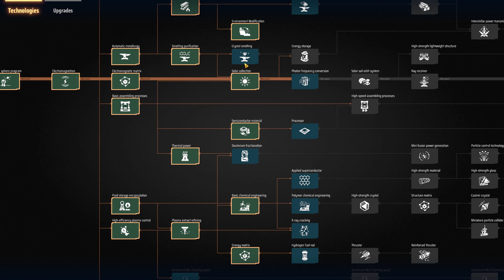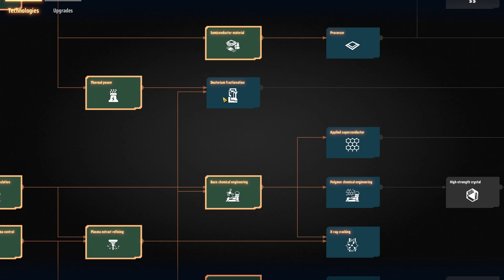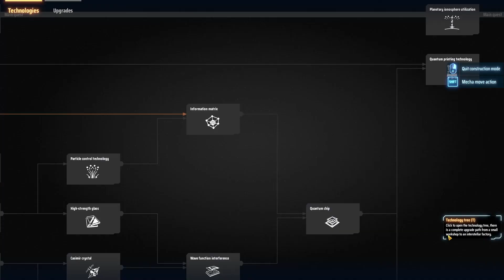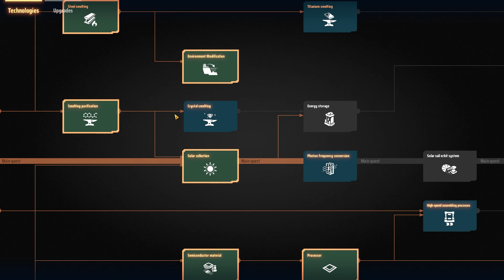ПЕРЕХОДИМ НА КРАСНЫЕ КУБЫ: ДАЛЬНЕЙШЕЕ ПРОХОЖДЕНИЕ DYSON SPHERE PROGRAM \ 5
Всем привет, дорогие друзья! С вами снова Сова, и мы продолжаем строить нашу межпланетную империю в Dyson Sphere Program. Сегодня у нас на повестке дня важная задача – создание красных кубов, или энергетических матриц. Эта серия будет насыщена новыми открытиями и технологическими цепочками. Поехали!

◼️ Начинаем с добычи и переработки нефти. Устанавливаем экстракторы и настраиваем первичную переработку сырой нефти в гидроген и переработанное масло.
◼️ Решаем проблему с нехваткой стали и запускаем дополнительные плавильни для производства стальных пластин.
◼️ Подготавливаем производственные линии для создания энергетических матриц, используя уголь и гидроген.
◼️ Разбираемся с масштабированием производства и правильной расстановкой лабораторий.
◼️ Подключаем красные кубы к основным лабораториям для проведения исследований.

Путешествие к созданию красных кубов не было простым, но мы справились! Теперь у нас есть базовая структура для переработки нефти и производства необходимых компонентов. В следующей серии мы продолжим автоматизировать и оптимизировать нашу базу, чтобы достигать новых высот.

Спасибо, что смотрите! До встречи в следующей серии и удачного строительства!